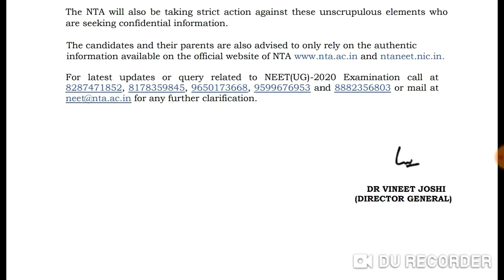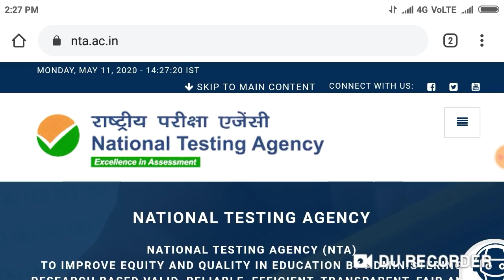Neet Exam 2020 important information by NTA !! New notice by NTA !! Neet aspirants must watch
Neet

Harsahay Chopra